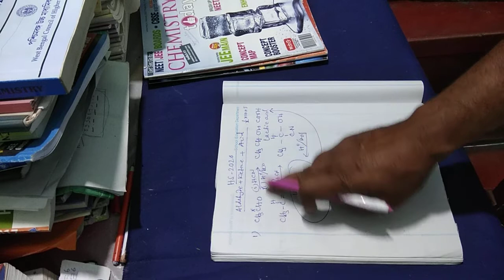Chemistry HS 2020 (1)